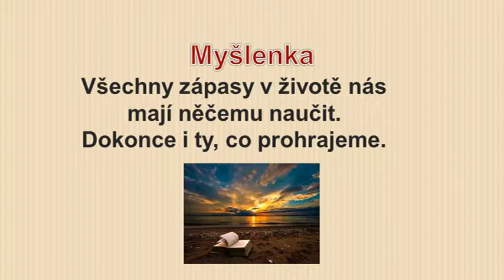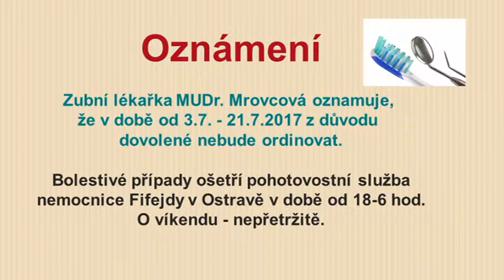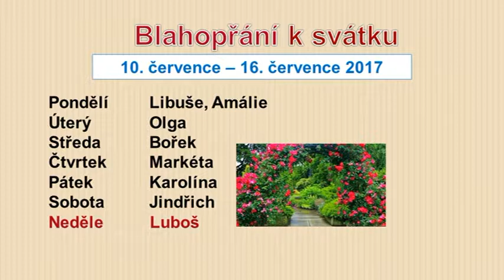Kobeřické minuty (28/2017)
Slavnostní ukončení školního roku, Slavnostní předávání vysvědčení na OÚ, Primiční mše svatá, Blahopřání—